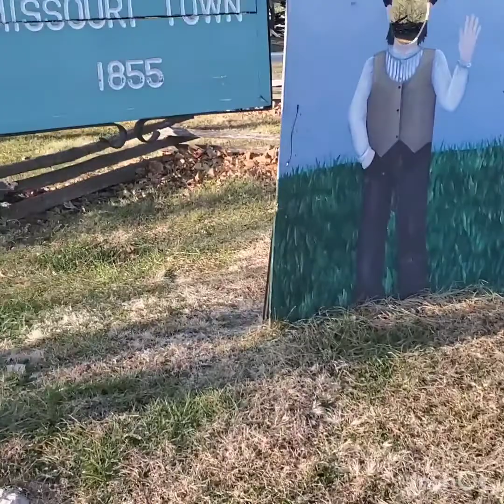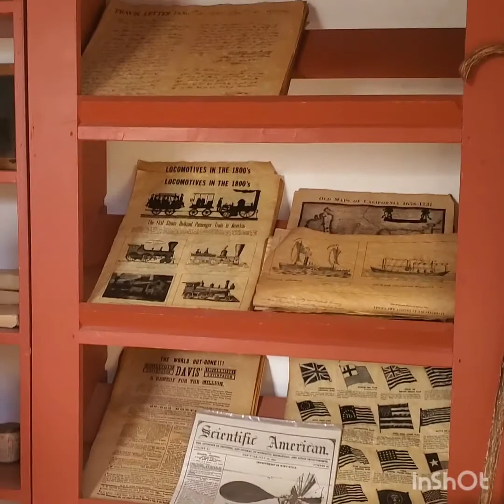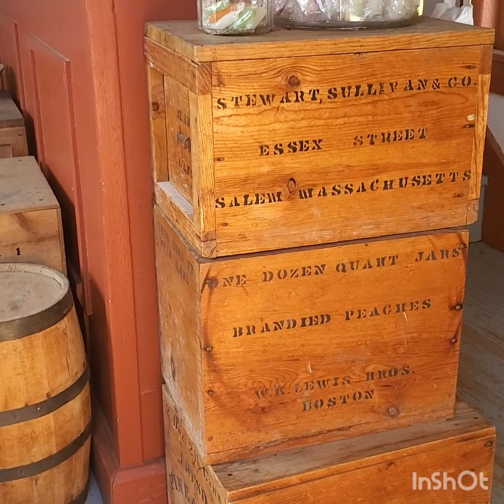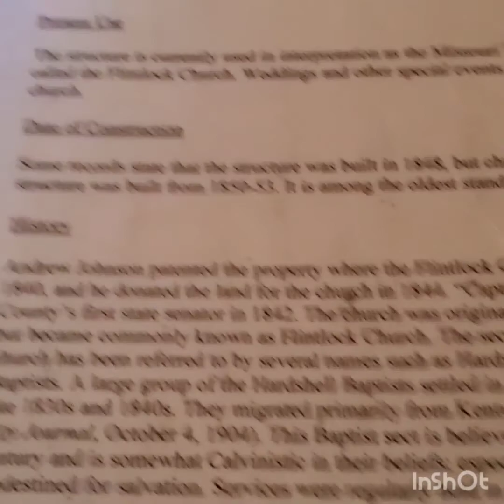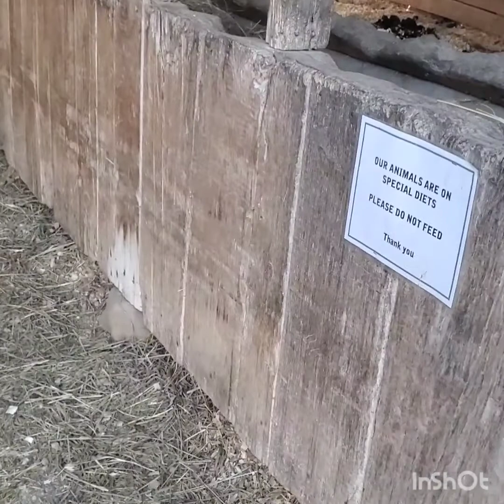Rick and Tracy went to Missouri town